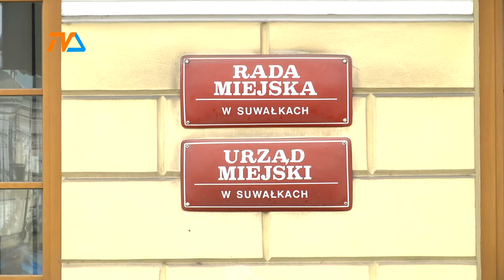"Czwórka" do rozbudowy |TVSUWAŁKI